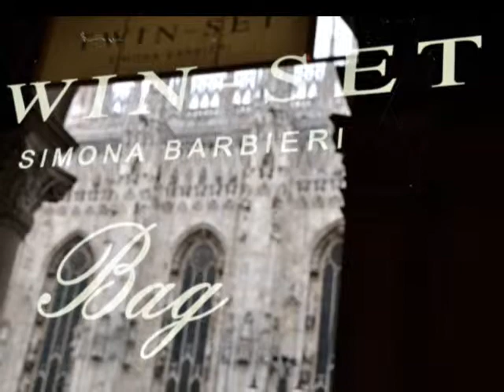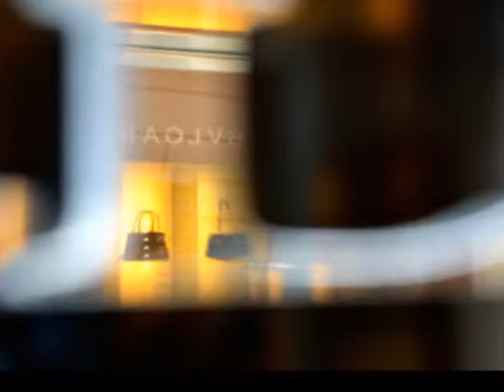Luxury Reflections - Milan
Riflessi di lusso sulle vetrine dei negozi di Milano
Fotografie di Marco Finelli